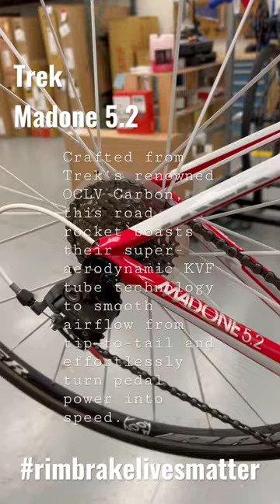ASMR 2014 Trek Madone 5.2 Spotlight!